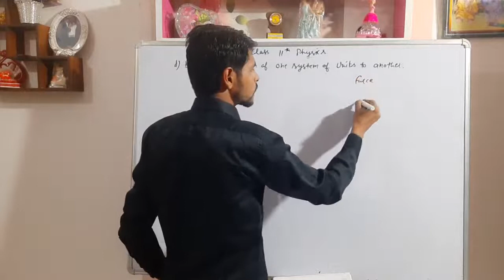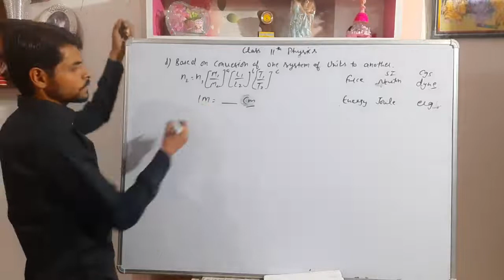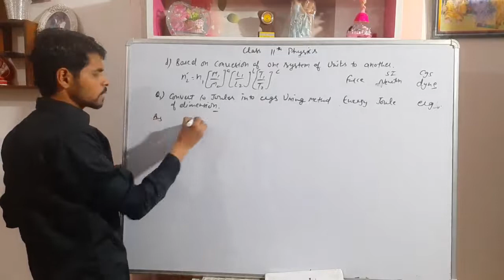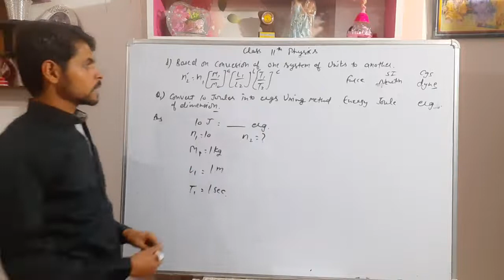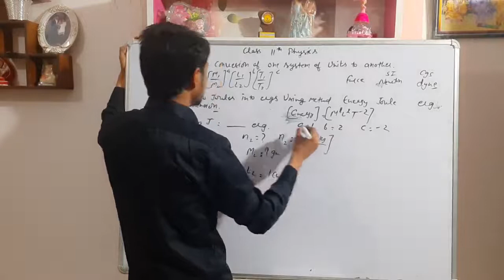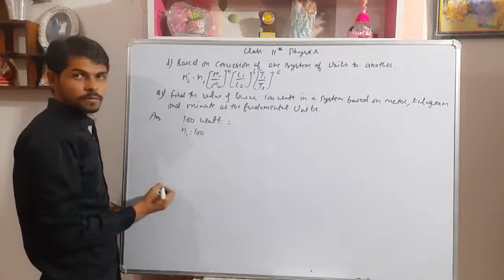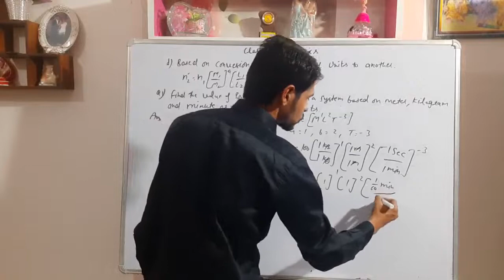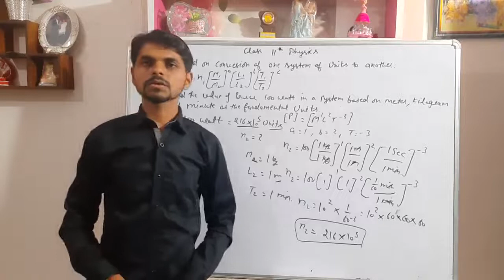Class 11 physics conversion of one system of units into another